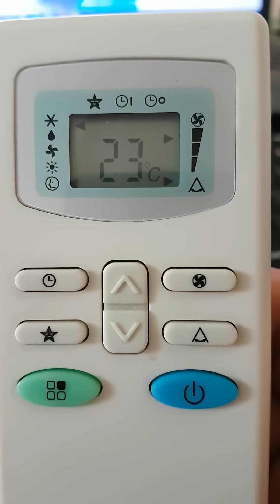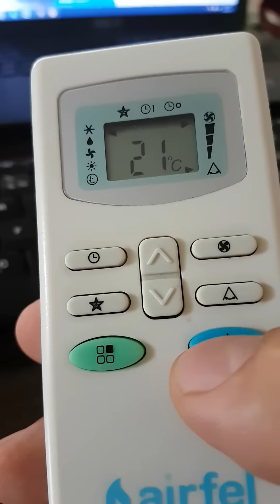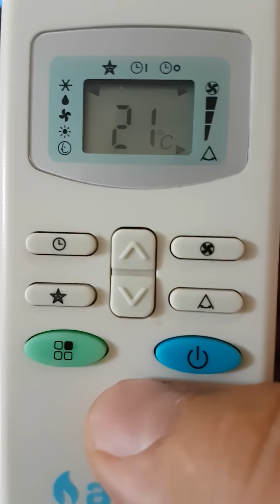Klima soğuk ayarı kumanda ayarlama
Klima kumandasından sıcak ve soğuk ayarı nasıl yapılmadır?